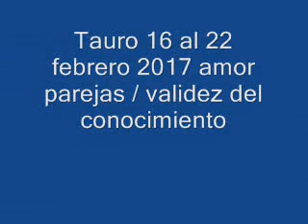Tauro 16 al 22 febrero 2017 amor parejas / validez del conocimiento